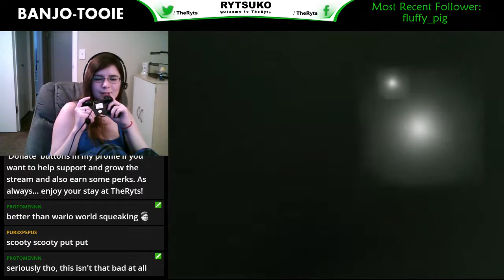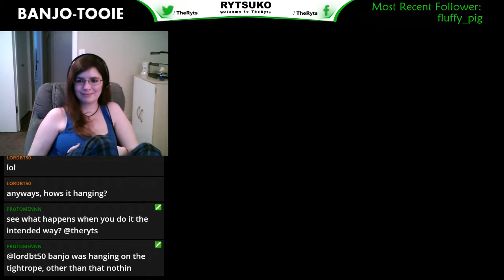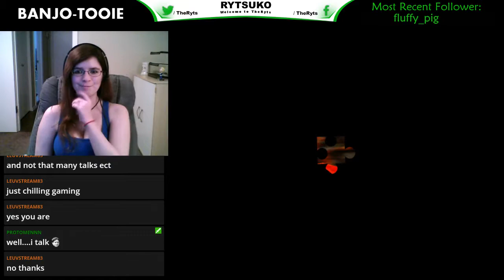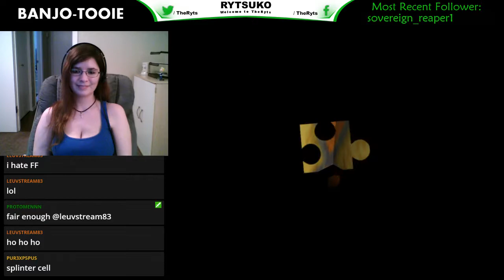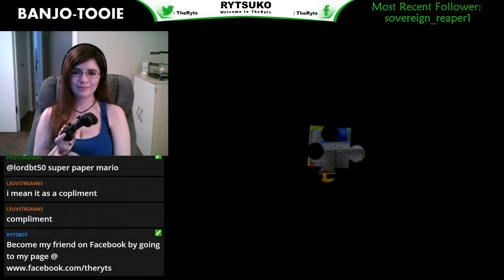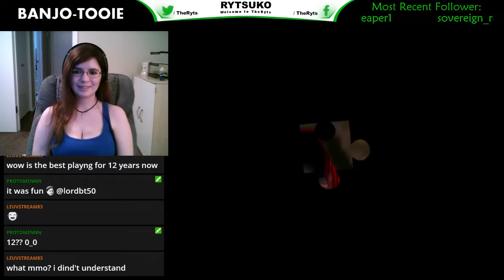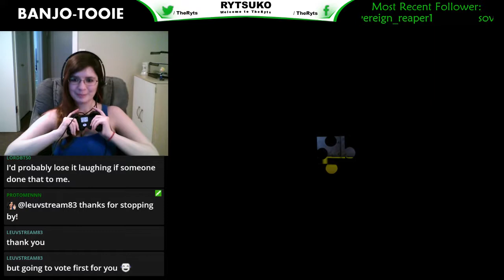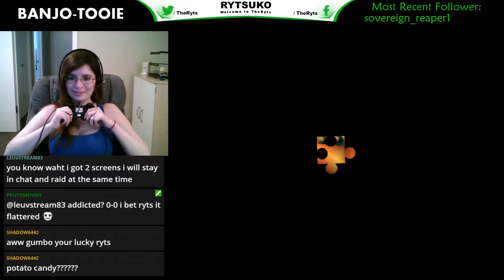Banjo-Tooie - Episode 11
Episode #11 of my first ever full playthrough of Banjo-Tooie for N64.  Like its predecessor, I played it some when I was younger, but I never beat it.